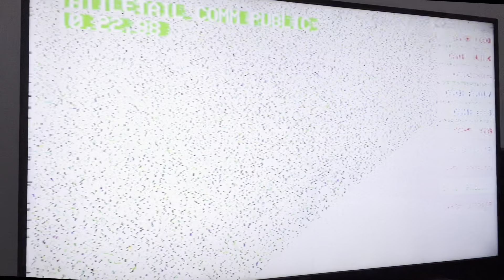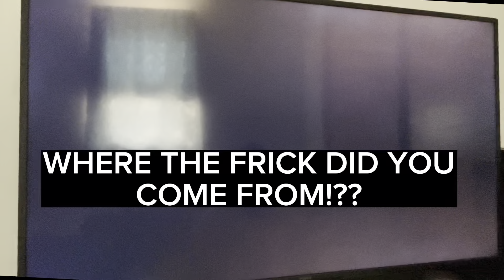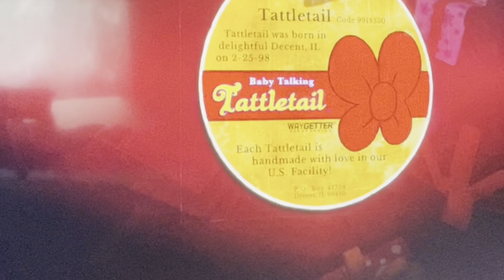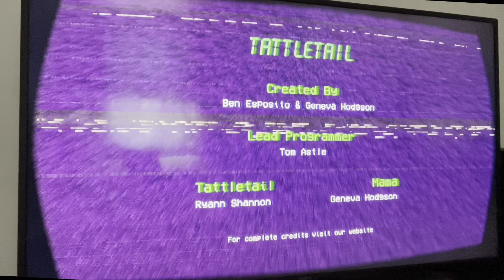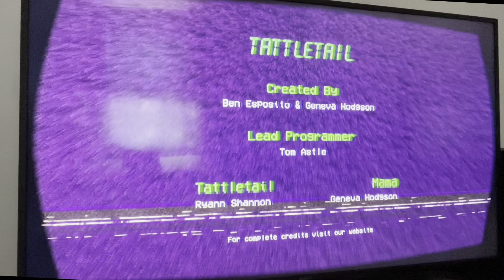Playing tattletale (read description)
Dude i sound so stupid 😭